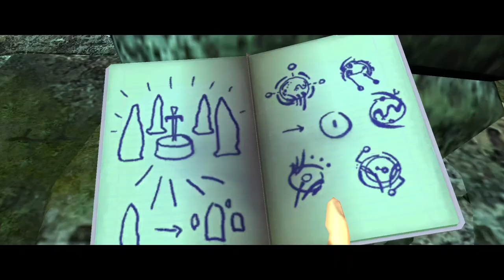8#Zagrajmy w Tomb Raider: Legend — Boliwia: Zwierciadło. KONIEC GRY!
Siemka! Witam was bardzo serdecznie w ostatnim odcinku z Tomb Raider: Legend. Bardzo dziękuję wam za tak liczne śledzenie serii oraz zapraszam do oglądania kolejnych. Jeżeli wam się podobało, zostawcie, proszę coś miłego od siebie ;). Usłyszymy się w kolejnych seriach oraz filmach. Cześć! :D

W Tomb Raider: Legend podobnie jak w przypadku wcześniejszych części  mamy do czynienia z pełną akcji i zagadek pozycją przygodową, w której słynna pani archeolog jest zmuszona ratować niebywale cenne przedmioty. Główne postawione przed nami zadanie stanowi odnalezienie pewnego angielskiego artefaktu, wywiezionego za granicę bez wiedzy najwyższych władz państwowych. Podążając za skradzionym dziełem sztuki, zwiedzamy szereg państw, a przygody przeżywamy, wędrując głównie przez mroczne jaskinie lub zwiedzając zapomniane i zarośnięte świątynie bądź pałace.